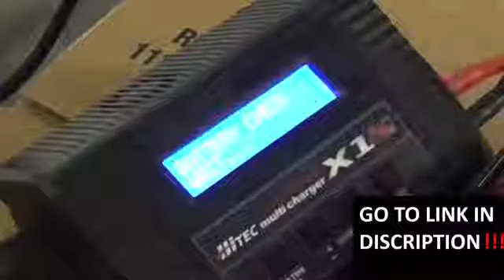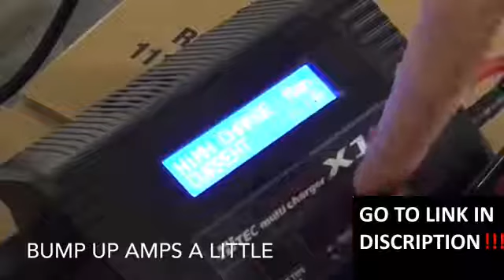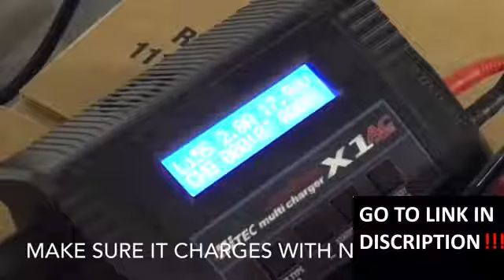BL1830 Lithium Electric tool battery 18V 3000mAh For MAKITA BL1830 18V 3.0A 194205-3 19430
How to Fix Broken Makita 18V Battery Li-ion Not Charging Repair BL1830